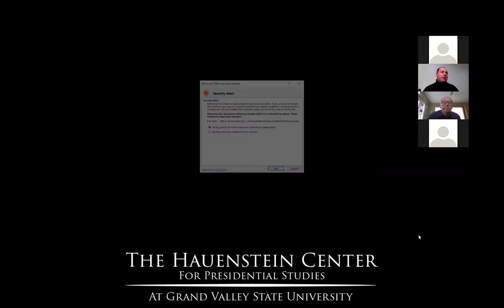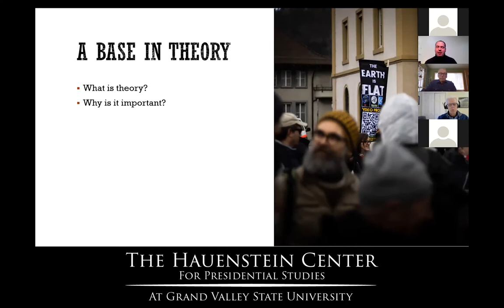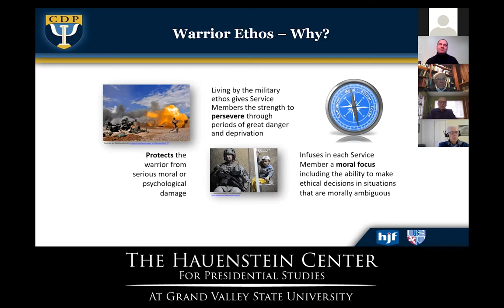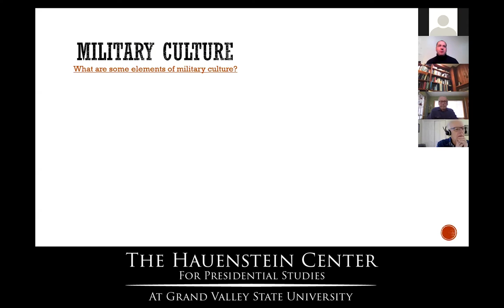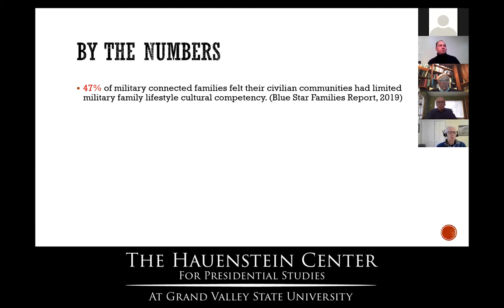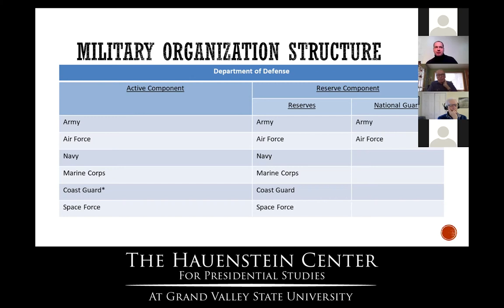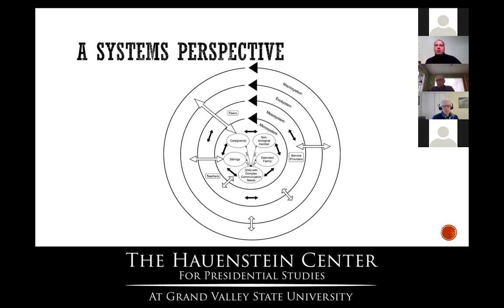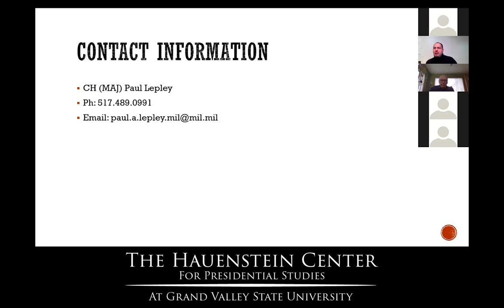Hidden Wounds of War: Military Culture, Families, and Relationships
How can we better serve those who serve and have served us? This question challenges us to think about those who gave some, and those who gave all, to serve our communities and our nation. Veterans, first responders, families, and communities struggle with the aftereffects of this service. Too often suffered in silence, the psychological trauma experienced brings the hardship home. By embracing honest discussion and strong networks of support, winning the battle against these harrowing challenges is possible.

Participants gained an understanding of military culture and its effects on service members and their families as well as an understanding of the nuances of military families and relationships. Discussion of policies that affect veterans and their families from an ecological perspective will be outlined during the session. Other topics for discussion include how socio-constructivist theory shapes service members and their families’ perspectives.